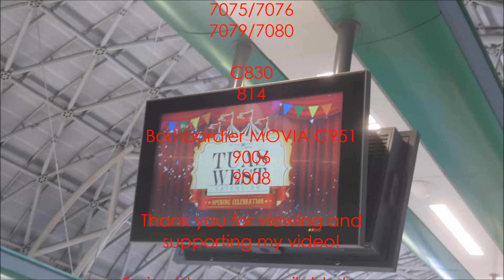SPECIAL: Transportation in Singapore - 2017 National Day Preview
2 Weeks Away from National Day!

A compilation of trains taken between 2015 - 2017. This includes trains wrong railing in and out of the station and other special exclusives, which is memorable.

Happy 52nd National Day Singapore!

Song Used - Because It's Singapore! By Lee Wei Song

Do 'Like' my Facebook Page for the latest MRT Service Information now!